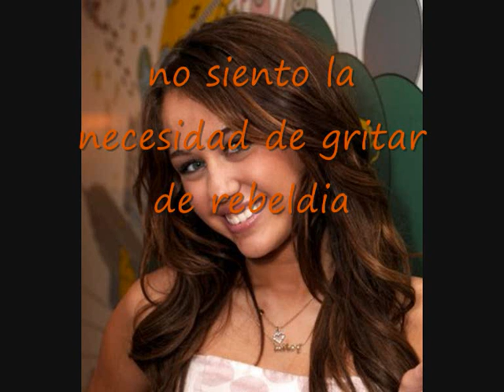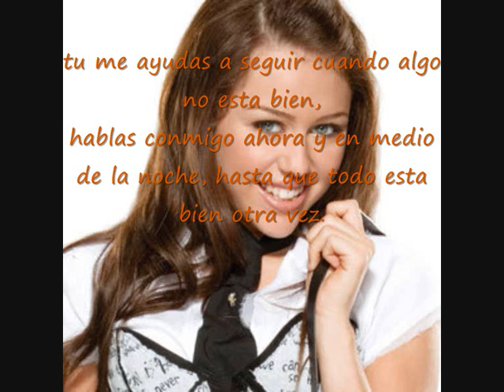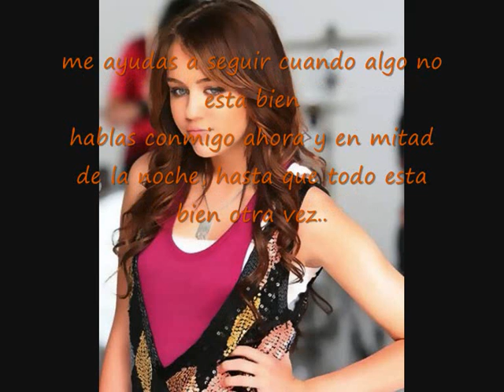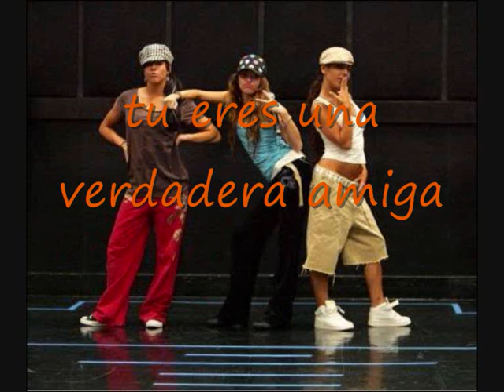True friend Hannah Montana en español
Bueno, esta cancion va dedicada a todas mis amigas, a las de youtube tambien y a aniita0252.